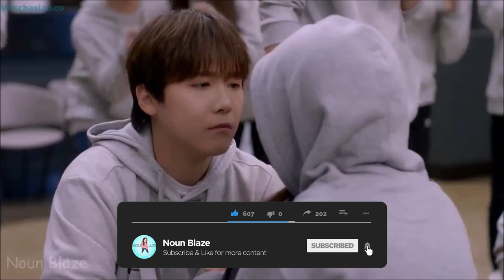I Hate You Juliet (2019) | [Cha Yool x Gu Na Ra] MV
I Hate You Juliet 2019 (너 미워 줄리엣) is a korean drama and I ship Cha Yool (Lee Hong Ki) with Gu Na Ra (Jung Hye Sung). Lee Hong Ki is one of my facourite actors and I was so happy to see him in this kdrama~ The chemistry between Lee Hong Ki and Jung Hye Sung is great! I love the way they hate and love each other :)

Drama:
I Hate You Juliet 2019 or also called 너 미워 줄리엣

Cast:
Lee Hong Ki played Cha Yool
Jung Hye Sung played Gu Na Ra